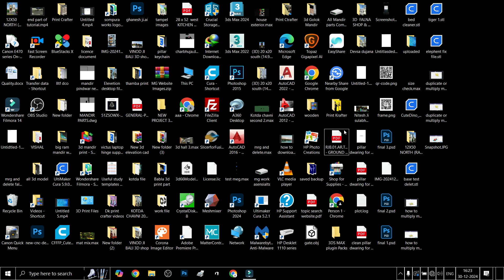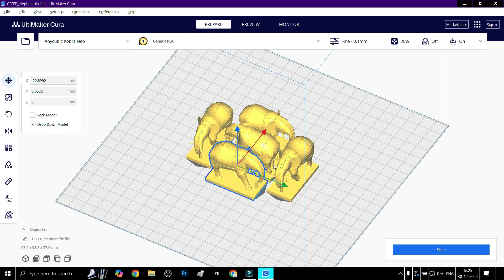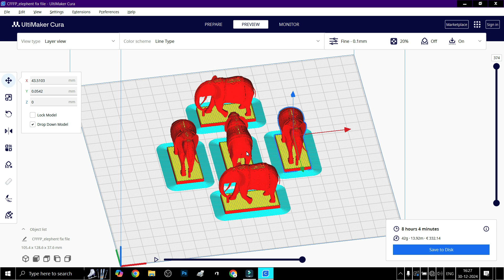How to Duplicate or Multiply Models in Ultimaker Cura | Easy Step-by-Step Guide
Learn the fastest way to copy, paste, and multiply models in Ultimaker Cura! In this beginner-friendly tutorial, I'll walk you through step-by-step how to duplicate your designs on the build plate, optimize their placement, and prepare them for 3D printing. Save time and boost productivity with these easy-to-follow tips.
Learn how to copy, paste, or multiply models in Ultimaker Cura with this easy step-by-step tutorial. Whether you're a beginner or an experienced user, this guide will help you optimize your 3D printing workflow and save time. Watch now to master the art of duplicating models effortlessly in Cura. Perfect for anyone interested in 3D printing!

What You'll Learn:
✔️ How to copy and paste models in Cura.
✔️ How to multiply models for 3d printing.
✔️ Tips to arrange and optimize models on the build plate.

Chapters:
0:00 – Welcome! Why Duplicating Models in Cura is a Game Changer
0:15 – Step-by-Step: How to Easily Copy & Paste Models in Cura
0:50 – Step-2 choose Multiply select
1:04 – Maximizing Efficiency: Using the Multiply Tool for Bulk Printing
1:28 – Perfecting Your Layout: Tips for Optimizing Model Placement